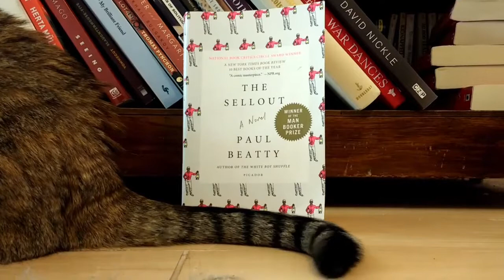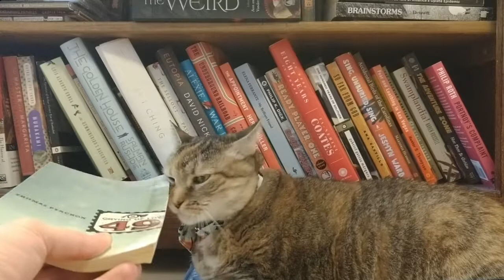The Crying of Lot 49 Review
Ruby reviews the timeless post-modern postal mystery by Thomas Pynchon